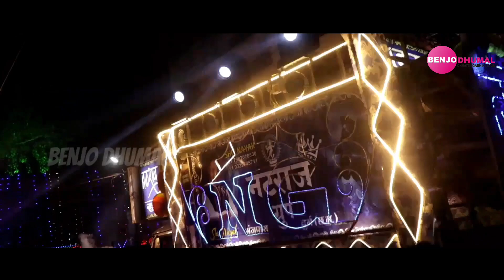इनका शेर बाजा दिलखुश कर दिया - Natraj Dhumal Durg | Best Sher Baja | Sher Dhun 2021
इनका शेर बाजा कई तबाही

Bachpan Ka Pyar Mix
Rata Lambiyan Lambiyan Mix